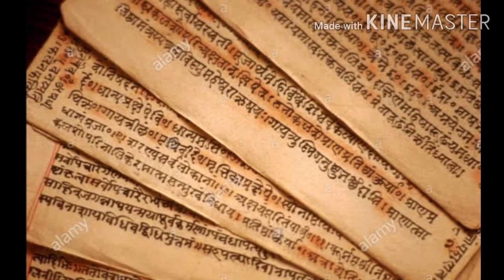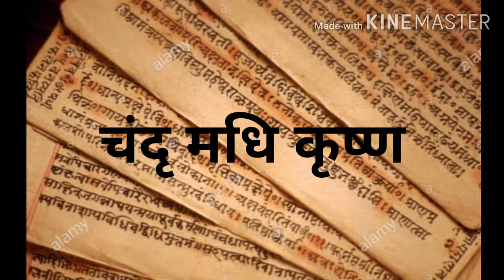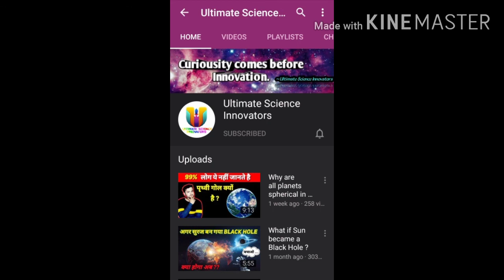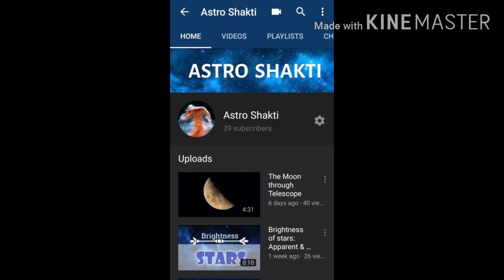Ancient Indian Astronomy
This video discusses the great minds of our ancient India, how they were the first to discover some of the basic concepts of Astronomy.

India is the only country where Science and Spirituality were never rivals. Infact all our scientists where saints.

This video has been made in collaboration with the " Ultimate Science Innovators ".

HEIL ASTRONOMY